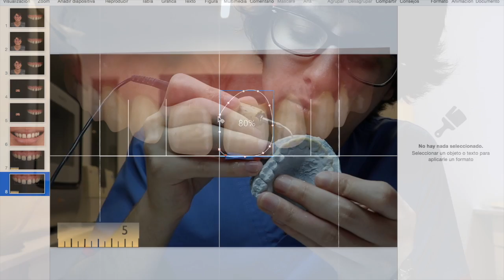Cuenta regresiva TONY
3 Días FULL VENEERS en Smile Concept. Auspician: Grimberg Dental Center, Ultradent y Zhermack
26 - 27 & 28 de Agosto